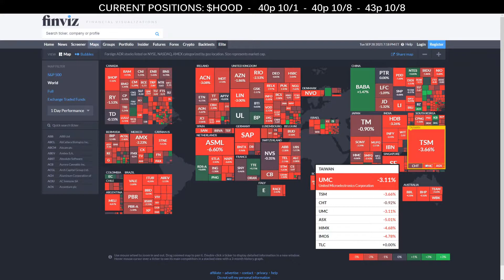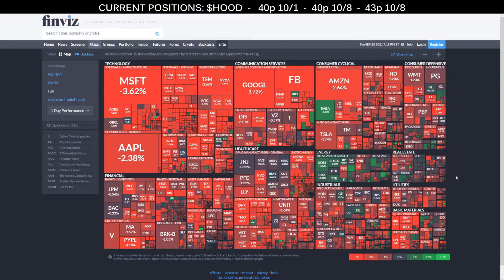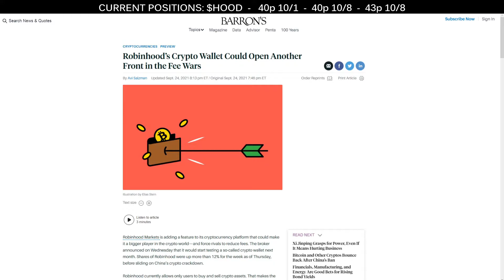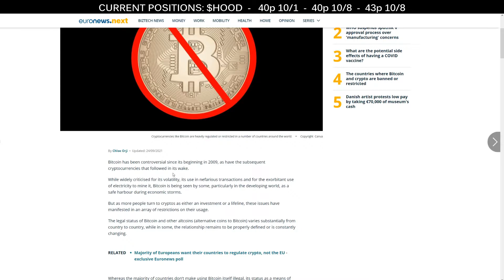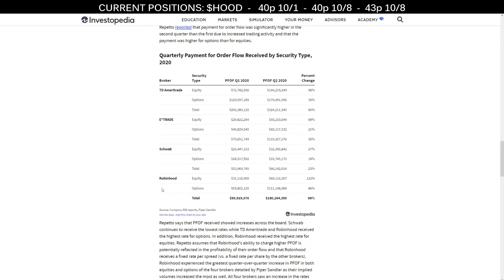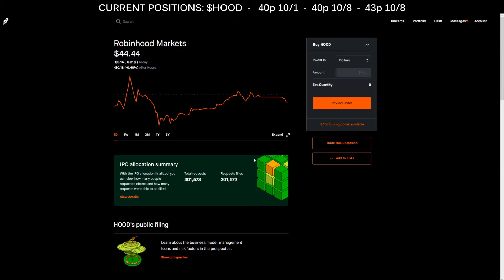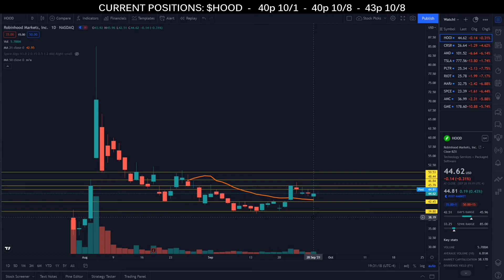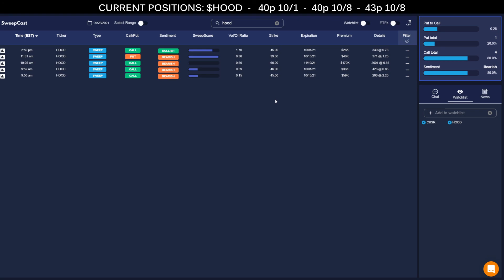Why I QUIT Trading Options on Robinhood! ($HOOD)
Stock market investing and trading videos for beginners. Step by step investing tutorials explained! Let's talk about recent news on Robinhood Markets Stock, $hood, and look at some technical analysis and option flow data as well!

Stocks and options trading can be a passive income investment where you can make money while you sleep. The best passive income investments are those that keep paying you for a little effort upfront. There is a reason millionaires have multiple streams of income with stock market investing being one of them. Passive income allows you to achieve financial independence and retire early (FIRE). Options trading allows you to generate daily, weekly, monthly cash flow as opposed to a long-term buy and hold strategy. This is not to say buying and holding is a bad strategy, just that there are other ways to invest in the stock market. Theta Gang options strategies include cash-secured puts, covered calls, iron condors, spreads, and much more! My videos will use Robinhood to discuss stocks/ETF's and explain my thoughts for all levels of traders from beginners to experts. My videos are meant to start as a beginner tutorial with stocks and options explained step-by-step. Nothing I say is financial advice and I do not want anyone to copy my trades.

My Favorite Options Trading Book: